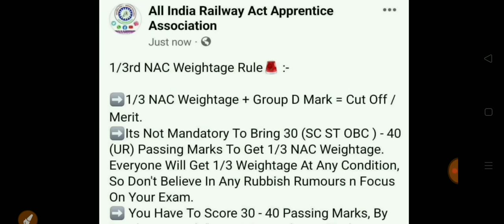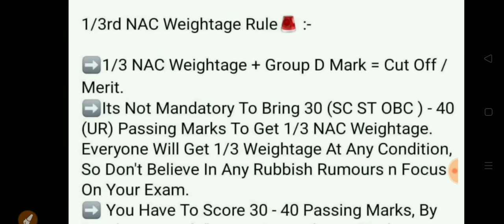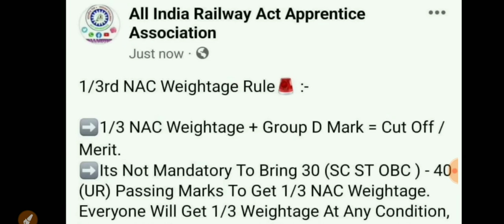Railway Group D Important information|| All India Railway Act Apprentice Association की तरफ से